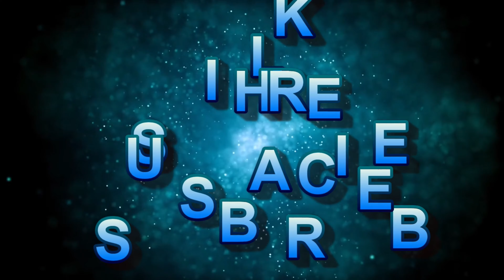DAISY Speed Golf. Mario Golf: Super Rush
Mario Golf: Super Rush is a golf video game developed by Camelot Software Planning and published by Nintendo for the Nintendo Switch console. It is the sixth installment in the Mario Golf series following Mario Golf: World Tour in 2014 and is part of the larger Mario franchise. Wikipedia
Mode(s): Single-player, multiplayer
Developer: Camelot Software Planning
Series: Mario Golf
Publisher: Nintendo
Platform: Nintendo Switch
Genres: Sports video game, Simulation Game
Released on SWITCH 06/25/21